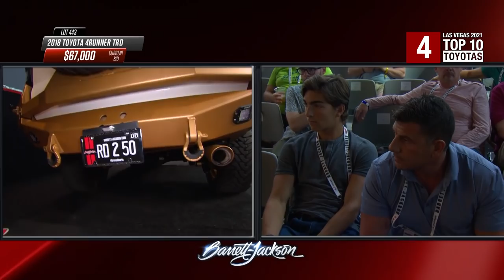TOP 10 TOYOTAS: Best-Sellers from the 2021 Las Vegas Auction - BARRETT-JACKSON LAS VEGAS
Is that a Supra? You bet – but it’s not just a Supra, it’s the Supra, one of the most legendary cars in Hollywood and a car that started a cultural revolution and led a franchise. We’re of course talking about the 1994 Toyota Supra “Fast and Furious” movie car. Selling for a record-shattering $550,000, the “Fast” Supra stood as the crescendo of fine @toyotausa vehicles at the Las Vegas event, closely flanked by another MKIV Supra and a series of @TOYOTAglobal’s legendary globe-trotter, the Land Cruiser. From FJs to FZs, the mighty Land Cruiser has leveraged itself as a staple of the collector car hobby. The 2021 Barrett-Jackson Las Vegas Auction is in the history books and is sure to be referenced for years to come

Chapters:
00:00 - Las Vegas Top 10 Toyotas
00:40 - Number 10
02:18 - Number 9
04:03 - Number 8
06:12 - Number 7
10:49 - Number 6
12:24 - Number 5
14:55 - Number 4
17:31 - Top 3 Countdown